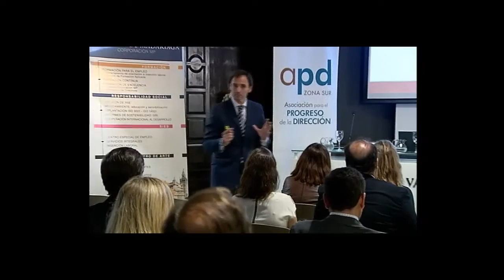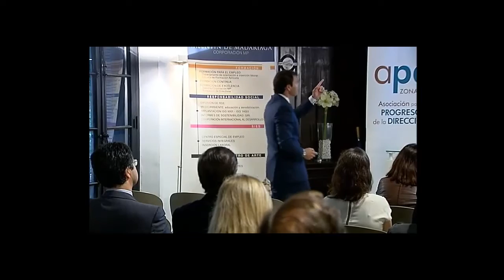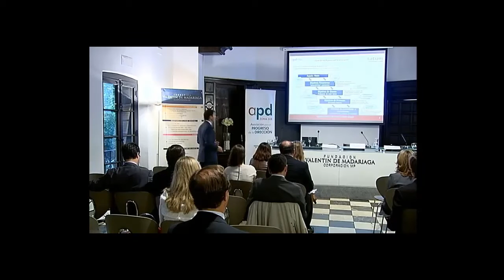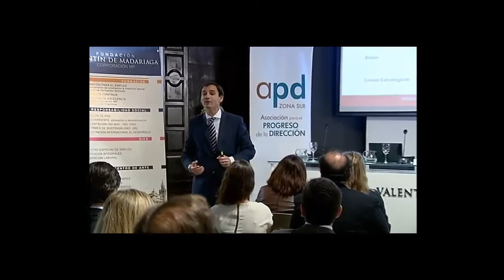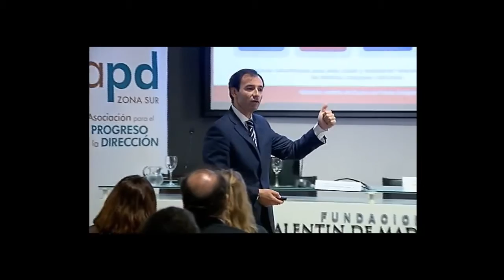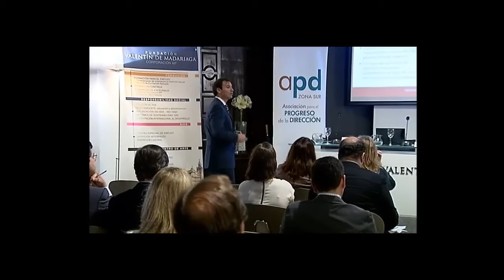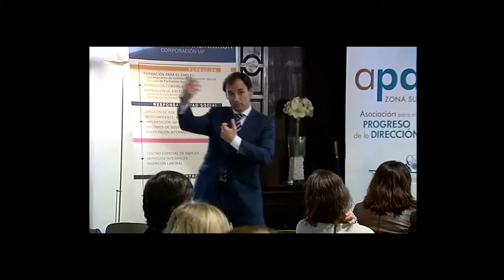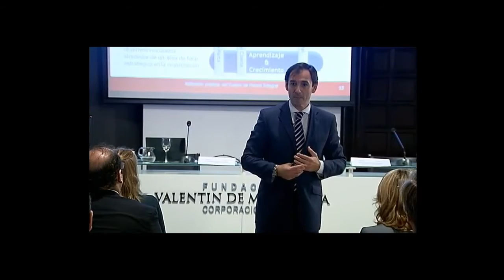Aplicación práctica del Cuadro de Mando Integral: La Estrategia II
El Cuadro de Mando Integral o Balanced Scorecard es una metodología que carece de sentido si no se atiende a lo más importante: su aplicación práctica.